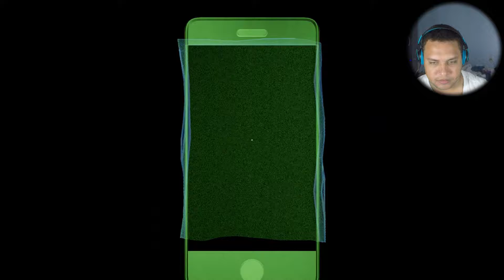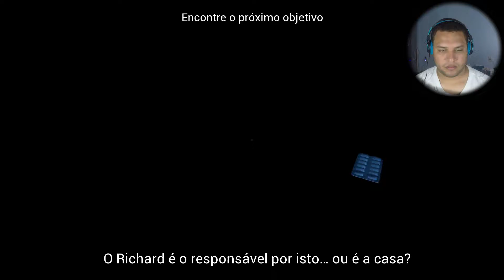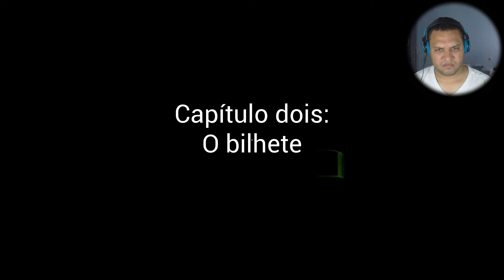Perception - Episódio 2